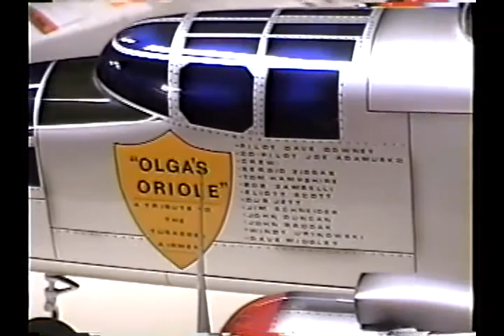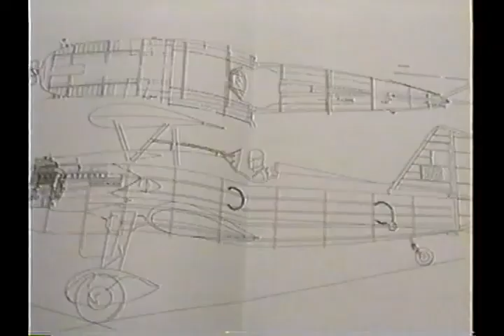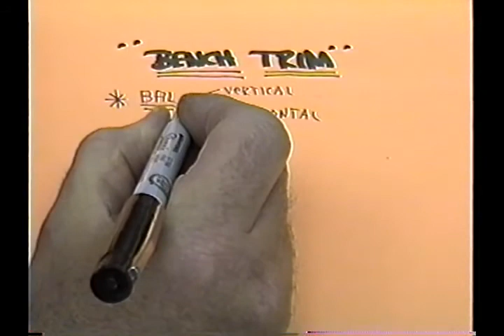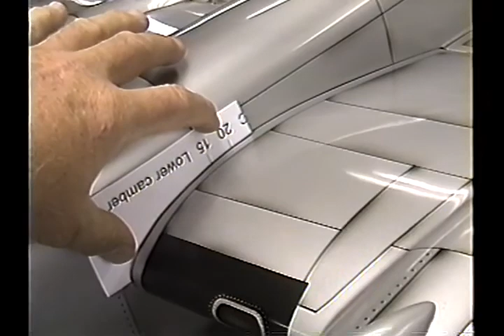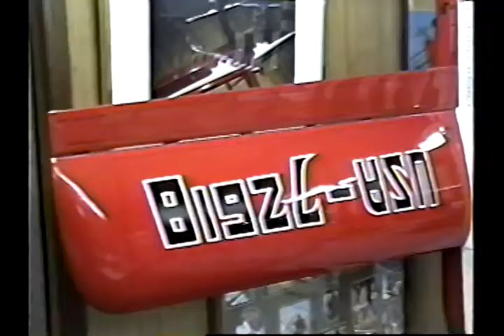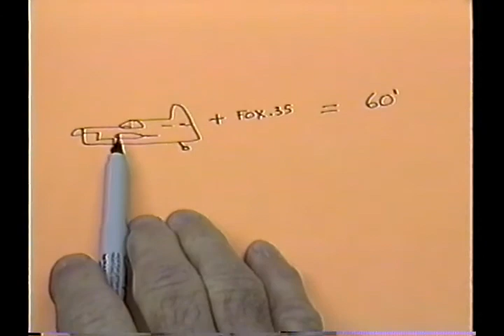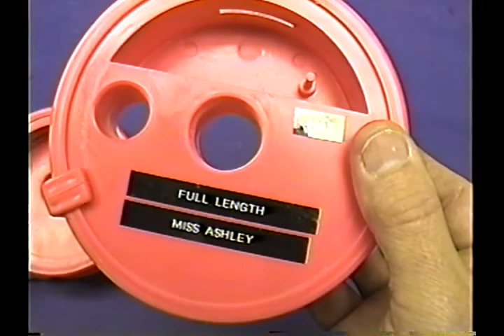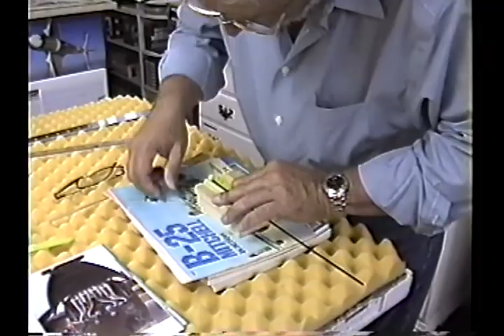Windy U Master 431 B 25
400 Series
Les Makes cannons
Install Ztron
Trim CG